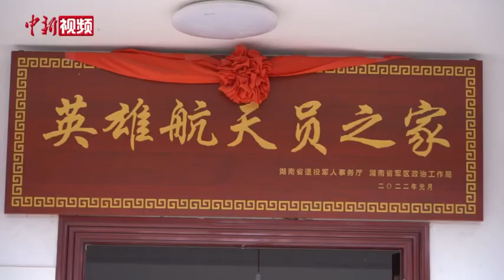【航天员汤洪波父亲：很自豪，希望儿子更上一层楼】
10月25日，湖南湘潭，航天员汤洪波的父亲汤海秋获悉儿子将成为重返“天宫”第一人的消息后很是自豪，希望汤洪波“更上一层楼”。

　　据中国载人航天工程办公室消息，执行神舟十七号载人飞行任务的航天员乘组由汤洪波、唐胜杰、江新林组成，汤洪波担任指令长。汤洪波不仅成为重返“天宫”第一人，也是目前为止执行两次飞行任务间隔最短的中国航天员。